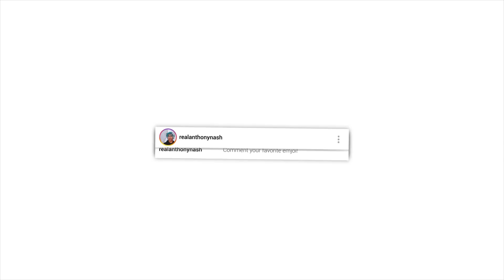BTS (방탄소년단) 'Save ME' Official MV - REACTION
►Here is my reaction to BTS (방탄소년단) 'Save ME' Official MV